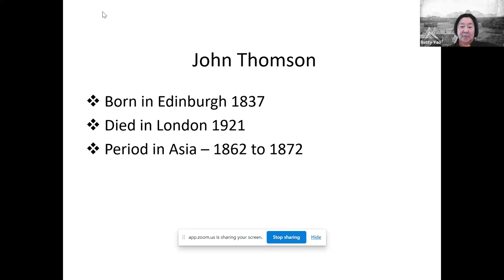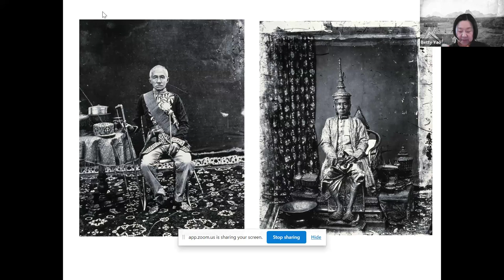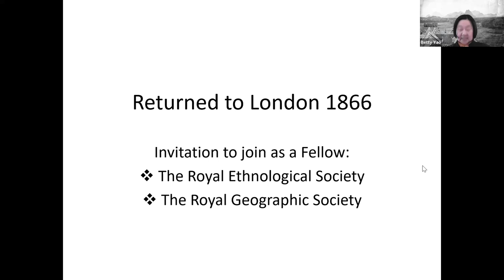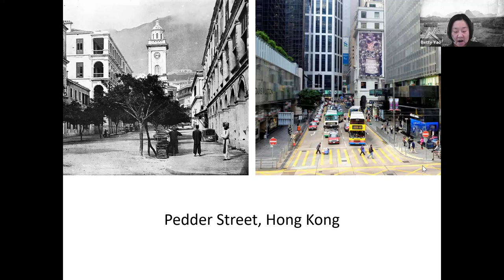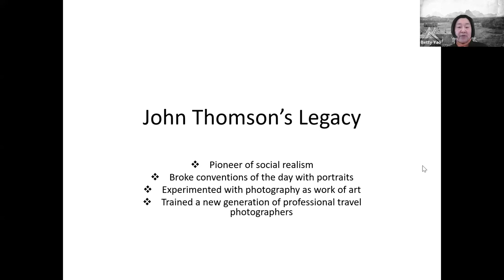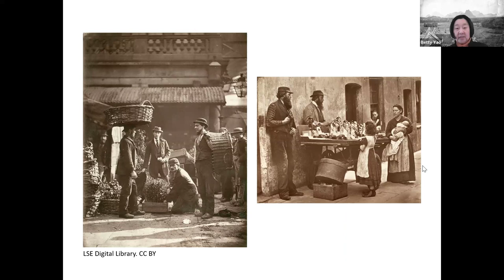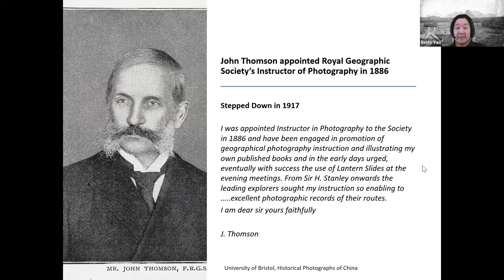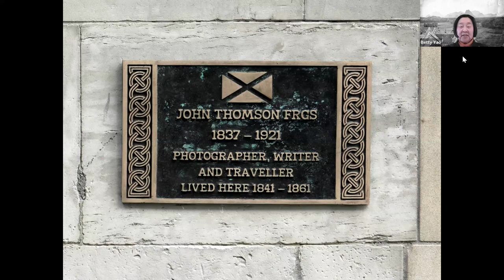Siam and Beyond: The Life and Legacy of Master Photographer John Thomson with Curator, Betty Yao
Speaker: Betty Yao MBE, Curator

John Thomson, the Victorian photographer, embarked on a remarkable photographic journey that extended beyond the confines of his native London. His travels took him to exotic locales, most notably Siam (modern-day Thailand), where Thomson skillfully captured the cultural nuances and landscapes of the region during the late 19th century. His lens documented the royal court, vibrant markets, and the daily lives of the people, creating a visual narrative that showcased the richness and diversity of Siam. Thomson’s ventures went beyond Siam, encompassing a broader exploration of Asia.

His photographic legacy became a valuable record of a bygone era, offering insights into the traditions, customs, and faces of distant lands. Thomson’s ability to blend artistic sensibility with ethnographic curiosity resulted in a captivating collection that transcends time, providing a window into the global tapestry of the 19th-century world. His travels and photographic endeavors, preserved in images, contribute significantly to our understanding of the interconnectedness of cultures and the universal human experience. Find out all about John Thomson’s life and work from the curator of our current exhibition, Betty Yao.

Visit our current exhibition Siam: Through the Lens of John Thomson, on display until 14 April 2024.